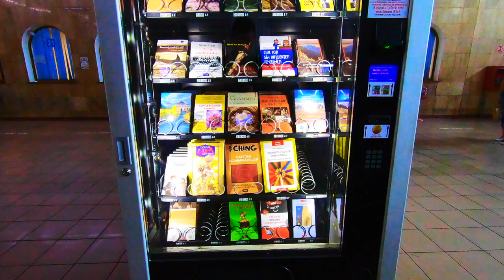#139 TRAVEL FROM BUCHAREST TO SERBIA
In this video I go from Bucharest Romania to Serbia and I find the most wonderful amazing hostel in Serbia. I would highly recommend going here and spending as much time as you can. It is a beautiful and wonderful place to go. The next video I make should be about the Hostel Branch in Serbia

Pocket Juice portable charger:

The North Face Down Jacket:

Memory foam neck pillow:

Vivobarefoot Men's Tracker boots:

Columbia Silver Ridge Pants: